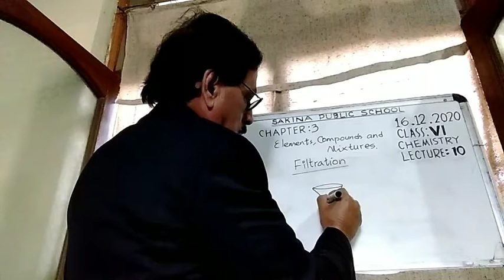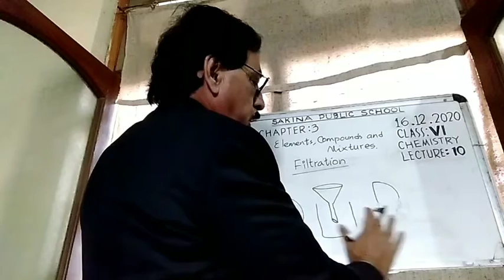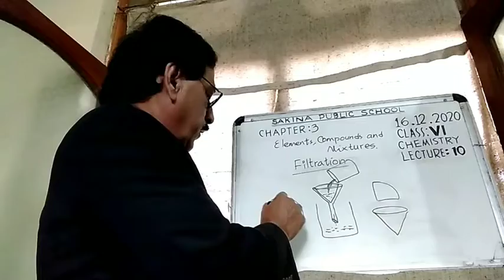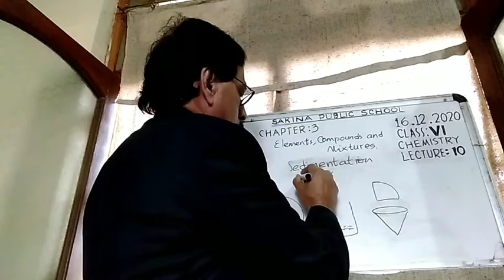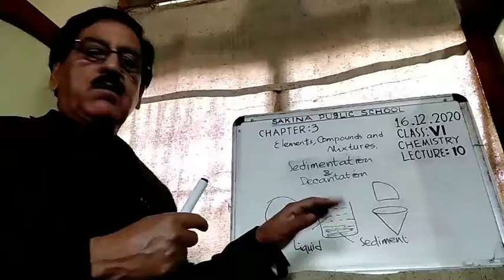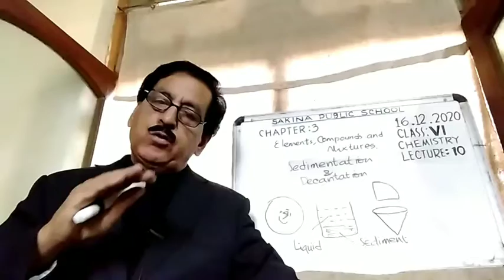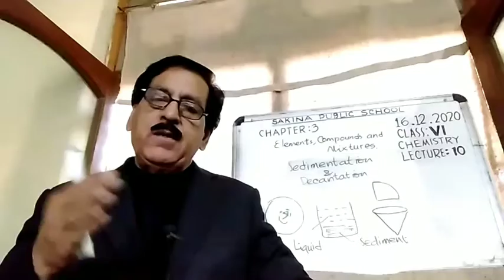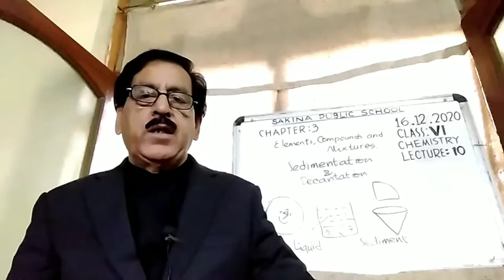ᴄʟᴀss ᴠɪ | ᴄʜᴇᴍɪsᴛʀʏ | ᴄʜᴀᴘᴛᴇʀ 𝟹 |ʟᴇᴄᴛᴜʀᴇ 𝟷𝟶